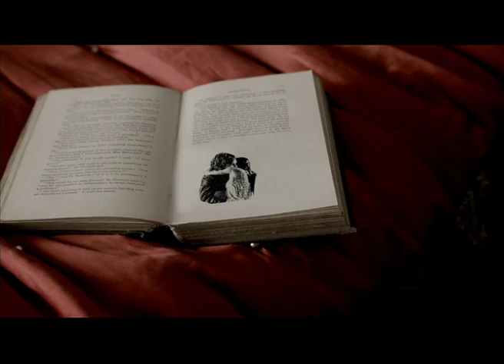Goodshirt - Cement (Official Music Video) HD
Goodshirt's music video for 'Cement', off the album "Fiji Baby".